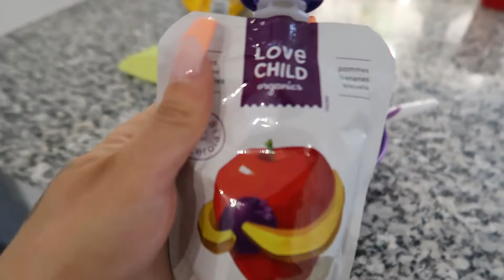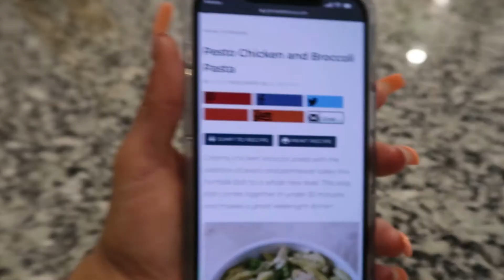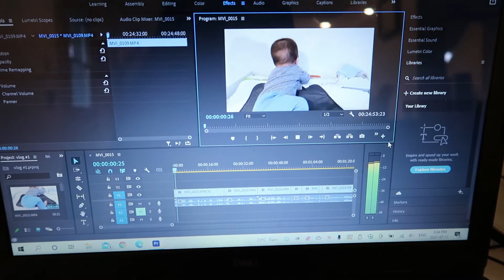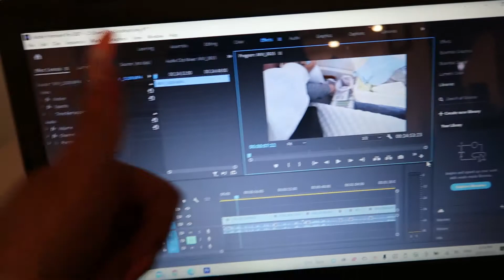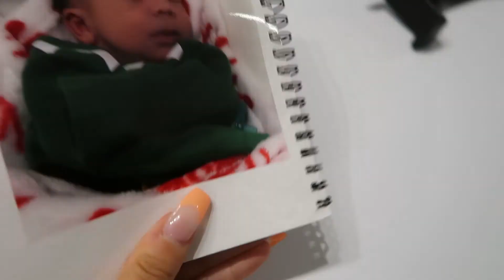A WEEKEND WITH ME + MY BESTFRIEND'S 25TH BIRTHDAY (vlog #2)